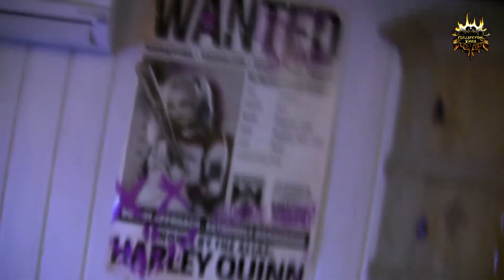BETATT eller ASPERGERS?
Med aspergers syndrom er det fort gjort å bli oppslukt i ting, at man simpelthen går rundt og tenker "litt" mer på noe enn "folk flest". Og sånn kan det selvfølgelig også være ovenfor andre mennesker - så hvordan vet man egentlig om man faktisk er noe betatt, ELLER om det "bare" er aspergeren som regjerer igjen?

Blogg:
fullstendigkaos.no

STAY GOREGEOUS!!